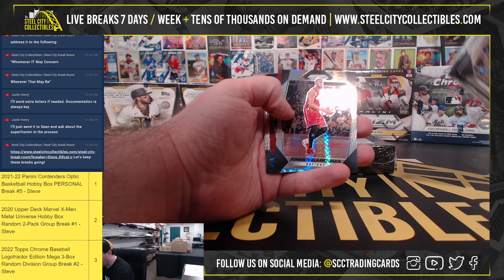2017-18 & 19-20 Panini Prizm BKB Hobby Pack & 2022 Leaf Metal Soccer 1 of 1 Proof Box Break - Larry